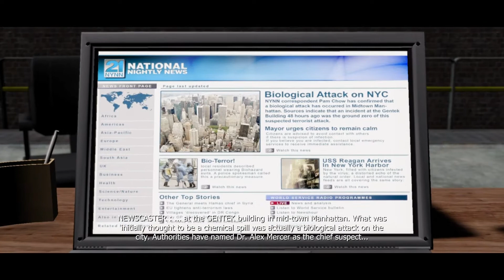PROTOTYPE: Mission 7